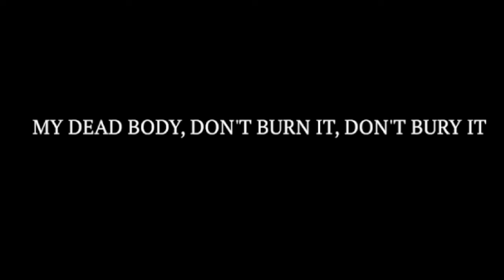СЁГУН эпизод Серия 10: объяснение концовки SHOGUN